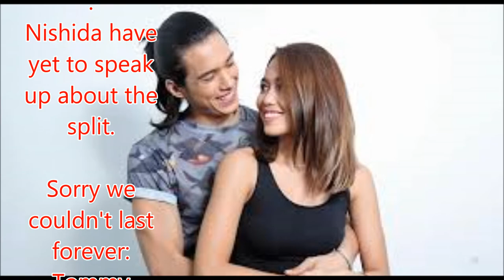Sorry we couldn't last forever: Tommy speaks up on split with Miho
Philippines News today : Entertaiment scandals

Following news broke of his break-up with Miho Nishida, Tommy Esguerra took to Twitter to apologize.
The Filipino-American model said he wished they could have "lasted forever," a day after their split was announced.
"This was not an easy decision," he explained.
"It's just that over the relationship we realized we're just different people. And it wasn't working out. I hope we both find our own happiness and find what it is we want in life," he added.

Esguerra, whose met Nishida inside the "Pinoy Big Brother" house in 2015, went on to ask their fans for understanding.
Nishida have yet to speak up about the split.